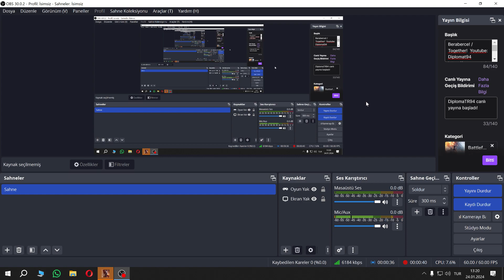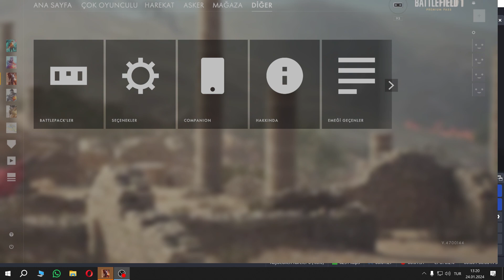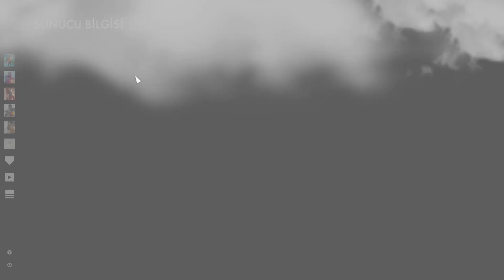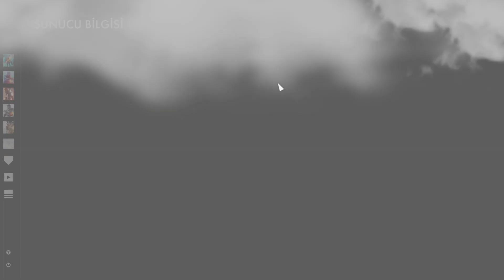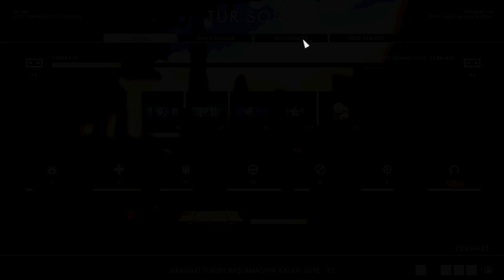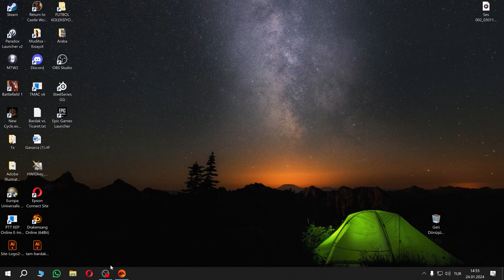Up Uzun Bir Süre Sonra BF1'E Girdik ve Katliam Yaptık FenalarBenDe ile :D